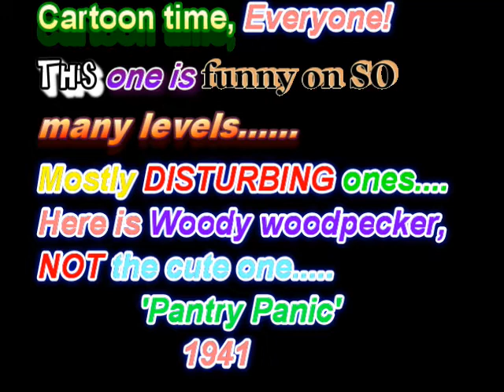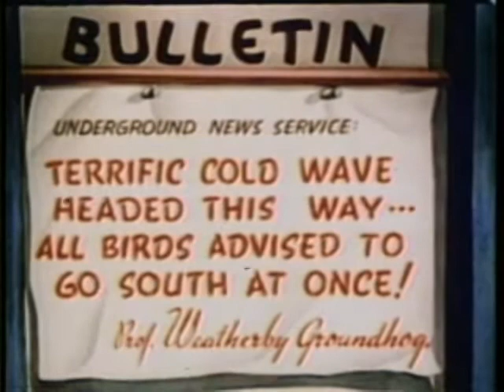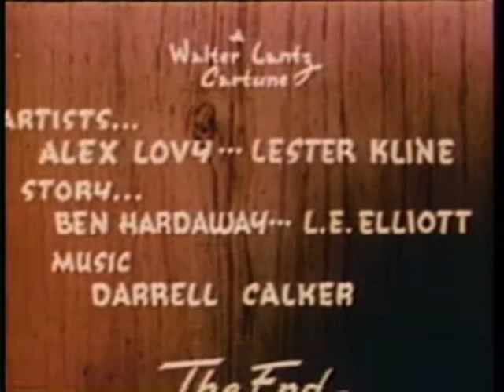woody woodpecker 'Pantry Panic 1941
This one disturbed me (and lots of other kids, i imagine,) when i was a child, still and all, i loved it then, and  more so now! I hope you do too!